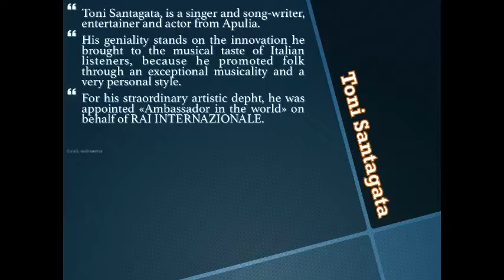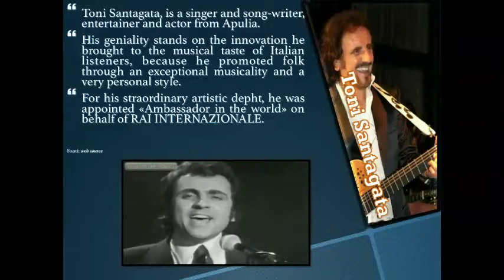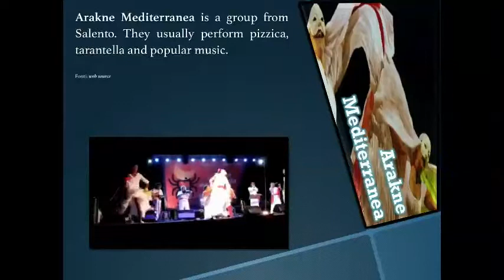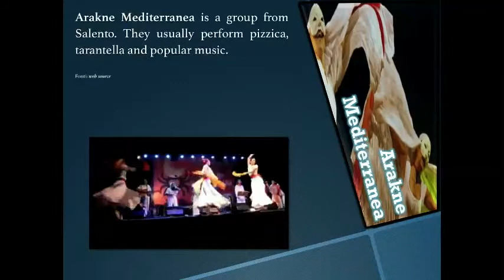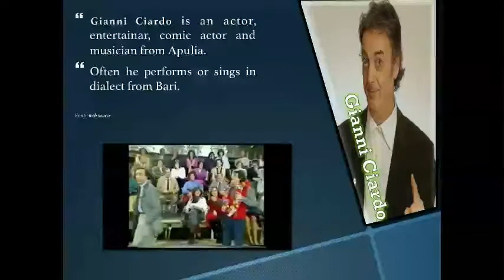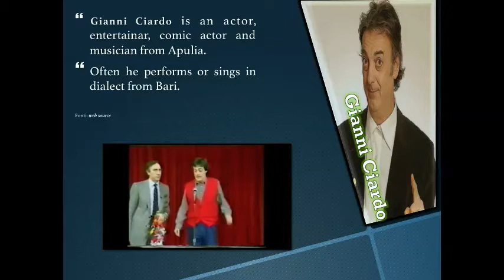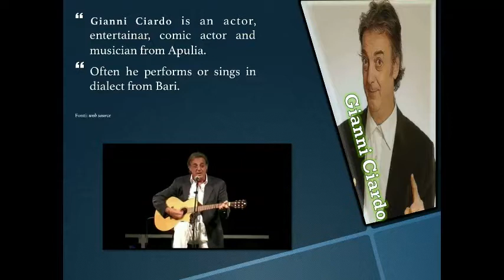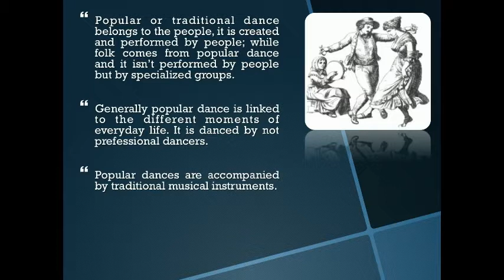Traditional singers from Apulia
This video introduce the most important singers from the region of Apulia (Italy). Presenting their folk and traditional music for our Erasmus project "Bridging Differences through Music"